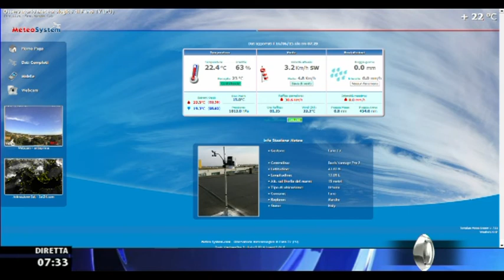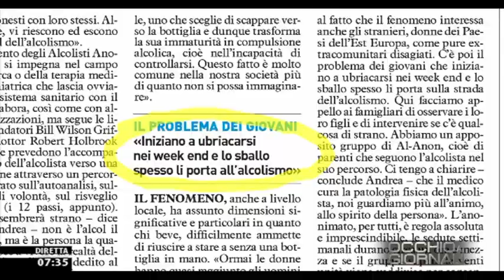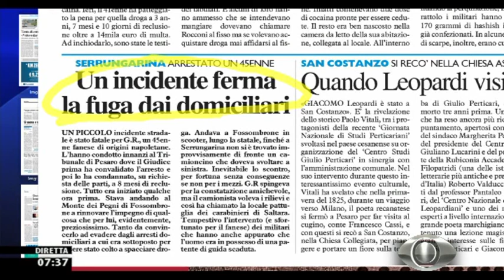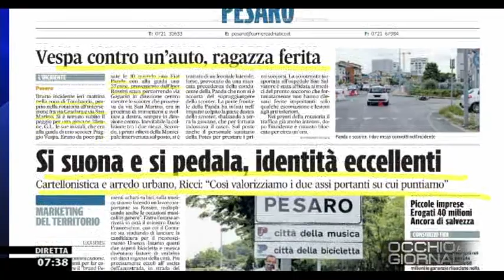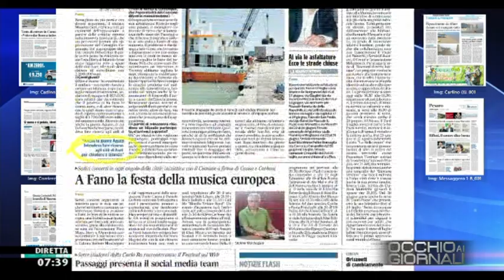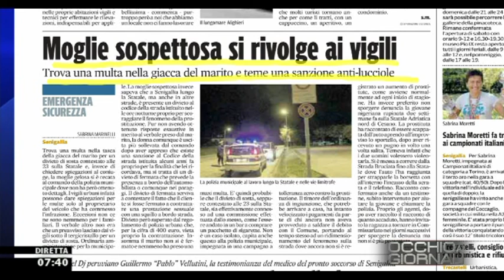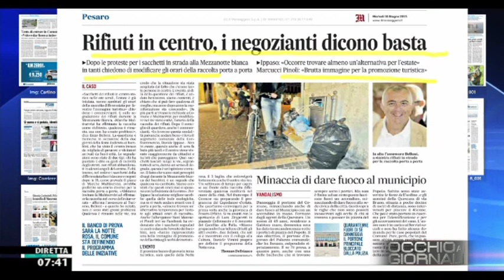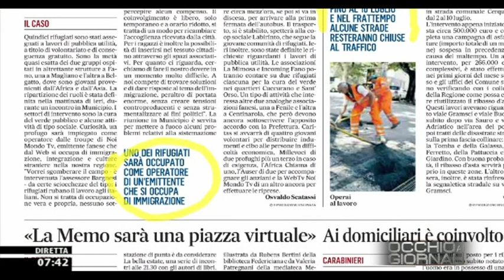Occhio ai GIORNALI 16/6/2015